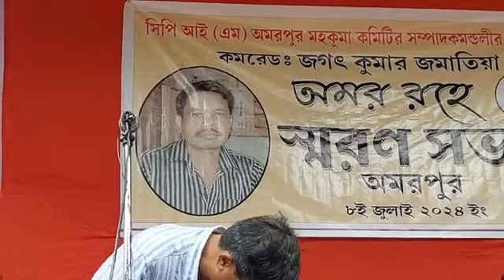In the commemoration meeting of the late Comrade Jagat Kumar Jamatiya